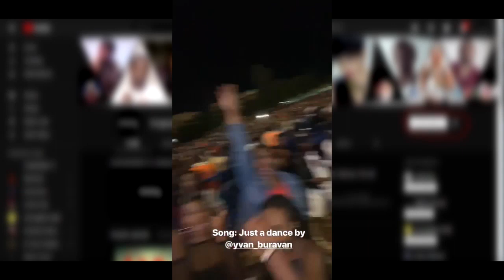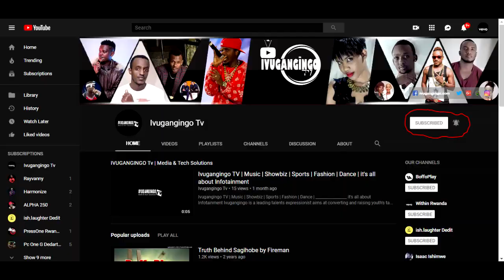Sherrie Silver yashinze umutwe azunguza ikibuno // Yerekanye urukundo afitiye Buravan na Meddy